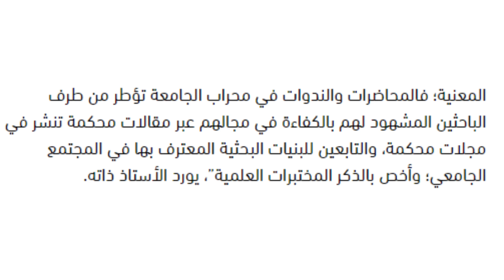الشيخ ياسين العمري جراو عليه بجناوا وطردوه من محاضرة في الجامعة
يوجد في هذا الفيديو كل ما يتعلق ب '' محاضرة الشيخ ياسين العمري محاضرة ذ ياسين العمري محاضرات ياسين العمري لحظة استقبال فضيلة الأستاذياسين العمري بقاعة المؤتمرات شجاعة الشيخ ياسين العمري ضد حكومة غلاء الأسعار وسط صدمة حميد المهدوي والشيخ عبد الله نهاري شجاعة الشيخ ياسين العمري ضد حكومة غلاء الأسعار وسط صدمة حميد المهدوي والشيخ عبد الله نهاري almhdaoui hamid غالي يرد على الشيخ العمري
حميد المهدوي Hamid elmahdaouy Yassine EL OMARI  Yassine El Amri والي بنك المغرب عملية اختراق جديدة ل بنك CIH والقضية مشات للمحكمة وصحاب Cih Bank في خطر
أكبر عملية اختراق ل بنك CIH والناس هجمو على المقر المركزي ل Cih Bank

تصريح عزيز أخنوش حول ارتفاع اسعار

خلي تعليق قتارح علينا أي فكرة نديروها
قناتنا على youtube

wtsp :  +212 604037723